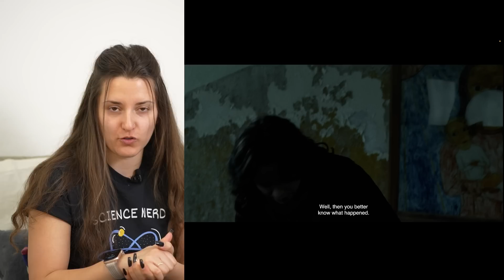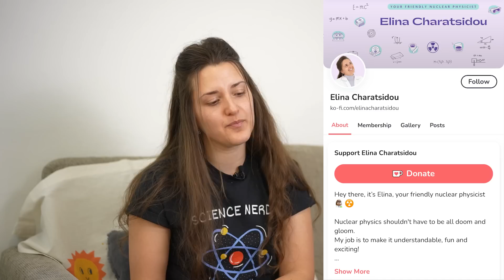Nuclear Physicist Reacts - Chernobyl Episode 4 - The Happiness of All Mankind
For Full uncut reaction, as well as supporting the channel join my

In this video, Nuclear Physicist Reacts - Chernobyl Episode 4 - The Happiness of All Mankind. I go through Chernobyl Episode 4 - The Happiness of All Mankind and look through what is accurate information on Chernobyl Episode 4 - The Happiness of All Mankind about nuclear power plants, radioactivity, and nuclear Physics and react to it.

Hope you like the video about nuclear Physicist Reacts - Chernobyl Episode 4 - The Happiness of All Mankind